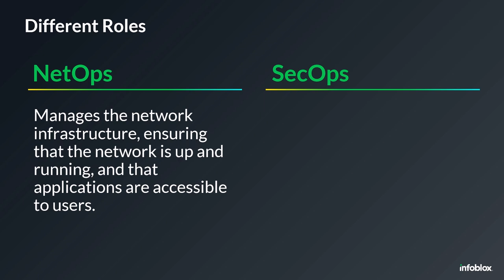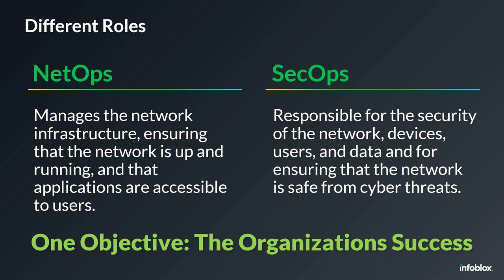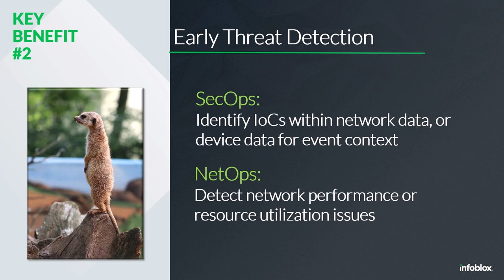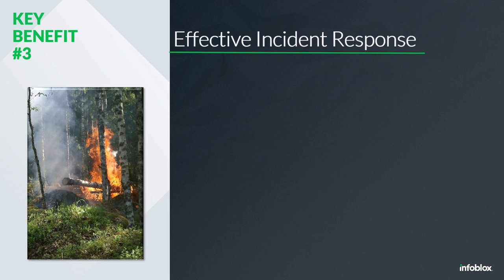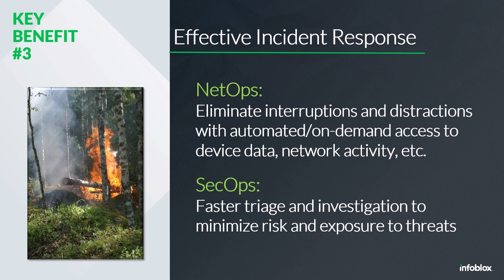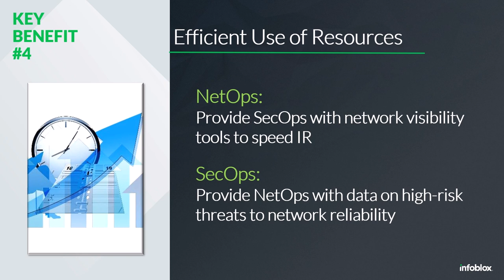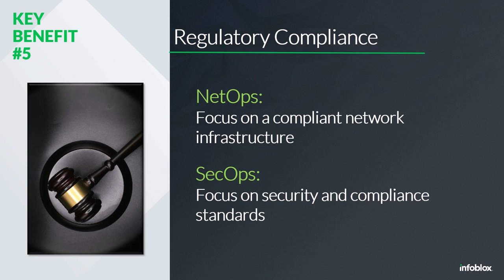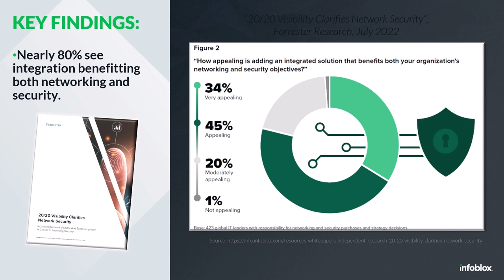Uniting Networking and Security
Bob Hansmann, Senior Product Marketing Manager, reveals the many benefits that accrue when you unite networking and security.